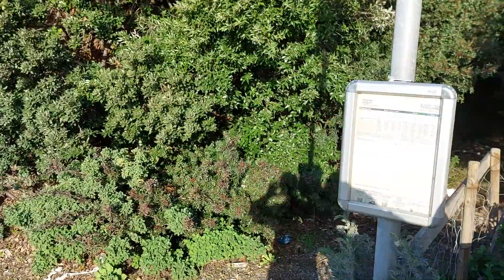Calafuria e la Madonna di Montenero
La Riserva Naturale Calafuria, a pochi chilometri da Livorno, si estende per 116 ettari nella parte occidentale dei Monti Livornesi, comprendendo l’intero promontorio di Calafuria. Il poggio Montaccio, con i suoi 246 metri, è la quota più elevata. La vegetazione è costituita dalla macchia mediterranea con prevalenza di piante aromatiche, arbusti e piccoli alberi e una presenza diffusa di piante d’alto fusto: lecci, pini d’Aleppo e pini marittimi.
Calafuria è anche un luogo di riferimento per tutti gli amanti del cinema degli anni ’60 e per gli appassionati di auto d’epoca. Nel film di Dino Risi "Il Sorpasso" del 1962,la Lancia Aurelia B24 guidata da Vittorio Gasman (Bruno Cortona)per evitare l'impatto frontale con un camion, sterza violentemente e finisce per urtare un paracarro e nella scarpata. Nell'impatto, Bruno viene sbalzato fuori dall'auto riuscendo così a salvarsi, mentre il passeggero Roberto Mariani (Jean-Louis Trintignant) perde la vita.
L’importanza strategica del promontorio di Calafuria nel sistema difensivo granducale è testimoniata dalla Torre del boccale e da quella di Calafuria, fatte costruire nel XVI secolo dai Medici per difendere la costa dai Barbareschi.
Il Santuario Madonna di Montenero
Montenero, collocato su una collina che domina il mare e il porto di Livorno, è tra i luoghi della Toscana di maggior fama dovuta particolarmente al suo celebre Santuario dedicato alla Madonna delle Grazie.
Le origini del Santuario risalgono al 15 maggio 1345, festa di Pentecoste, quando, secondo la tradizione, un povero pastore storpio trovò l'immagine miracolosa della Vergine Maria e seguendo un'intuizione interiore la portò sul colle di Montenero, luogo già conosciuto come rifugio di briganti e per questo considerato oscuro, tenebroso... il "monte del diavolo".
Al di là delle molte leggende che circondano la storia del ritrovamento dell'immagine della Madonna, che la critica attribuisce invece ad un certo Iacopo di Michele detto Gera, sembra che tale immagine sia comparsa a Montenero in seguito a una rinascita di fervore religioso, intorno al 1341.

Proprio in questo anno gli abitanti di Livorno, allora poco più di un villaggio di pescatori, avrebbero organizzato un culto autonomo di immagini sacre, dipinte di recente, osteggiato però dalle autorità ecclesiastiche che intimarono la cessazione del culto e la sparizione delle relative immagini.

La storia del pastore
"...indi a poco un Pastor sentì chiamarsi, e rivolto a mirar chi lo volea, quanto più spesso udiva nominarsi, tanto più solo il corpo suo vedea. Ma seguendo la voce in appressarsi, udì parlar Maria che a lui dicea "Pastor solleva questo grave sasso e verso Montener rivolgi il passo..."

Non è da escludere che davanti a questa ostilità, l'immagine sia stata occultata e poi ritrovata vicino al greto del fiume ''Ardenzo'', da quel pastore che solerte la portò in cima al monte per affidarla quasi sicuramente alla custodia di qualche eremita.